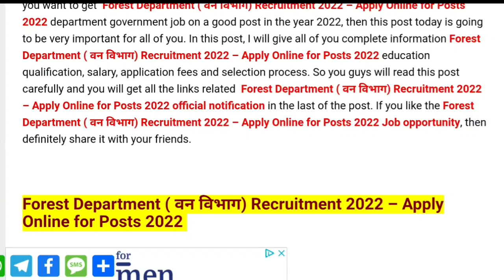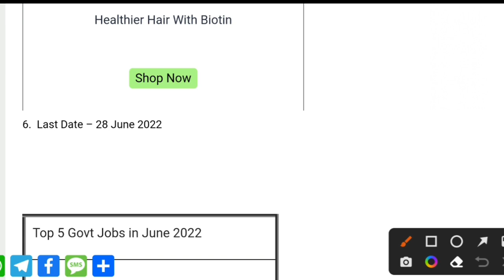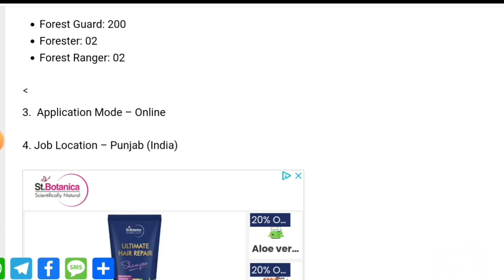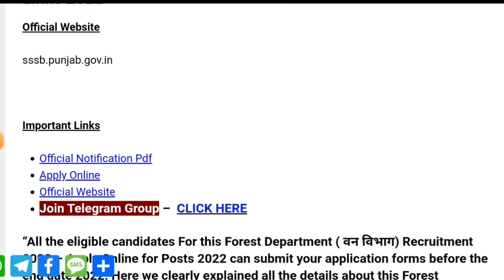वन विभाग भर्ती 2022 | Forest department job vacancy 2022 | forest gaurd job 2022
वन विभाग भर्ती 2022 / Forest Department vanacay 2022 / Forest job/ 10th pass/ No exam Direct / 18000
Various Vacancie jobs alert find job Assam PSC Forest Ranger Recruitment 2022 Forest Department Recruitment 2022 latest sarkari Naukri 2022 latest government jobs 2022 forest department recruitment 2022 government jobs 2022 sarkari Naukri 2022 Naukri 2022 forest department Vacancy 2022 forest department job.
2022 forest department job वन विभाग भर्ती 2022 forest department rajasthan...!!!
Department recruitment 2022 government jobs 2022 sarkari Naukri 2022 Naukri 2022 forest department Vacancy 2022 forest department job vacancy 2022 PSC Vacancy 2022  graduate jobs 2022 ,engineeringjobs2022,ITBP,BSF,Cisf,SSB,CRPF,Army physical NewJob,ARMY,railway, ssc, ssc gd, police,gk trackBSF
Recruitment 2022: Border Security Force,SSC CGL,SSC CHSL,SSC Jobs, पुलिस भर्ती 2022,find job,search job online,looking for a job,find a job online,Forest Deparment Recruitment 2022,Forest Deparment Job 2022,uk Job 2022,Government job 2022,Sarkari Naukri 2022,Govt.Police Bharti 2022,पुलिस भर्ती 2022,Latest Govt Jobs 2022,Sarkari Naukri 2022,Rojgar Samachar,Government Jobs in June 2022,FCI Recruitment 2022,Bank Vacancy 2022,Railway Recruitment 2022,Teacher Recruitment 2022,Army Vacancy 2022,महिलाओं के लिए भर्ती 2022,SBI Bank Recruitment 2022,Bank PO Recruitment,Clerk vacancy 2022,पुलिस भर्ती 2022,कांस्टेबल भर्ती 2022,Police Vanacay 2022,Police Recruitment 2019,sarkarinaukariPost 8419,Government jobs 2022 Sarkari Naukri 2022 10th pass jobs 12th pass job government jobs government jobs 2022 sarkari naukri central government jobs 2022 upcoming governmetn jobs upcoming government jobs 2022 upcoming government jobs india top governemtn jobs india state government jobs 2019 rrb recruitment rrc recruitment railway group d alp jobs in april 2022 jobs in May 2022 10th paas government jobs 12th paas government jobs,target study iq income tax department jobs 2022 government jobs job vacancies army jobs latest jobs topjobs bank jobs online jobs graduate jobs it jobs
railway jobs,SarkariNews